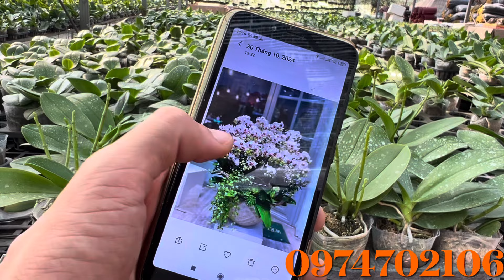Hoa nhỡ phân cành 3-4 ngồng 50k, 5c bao ship